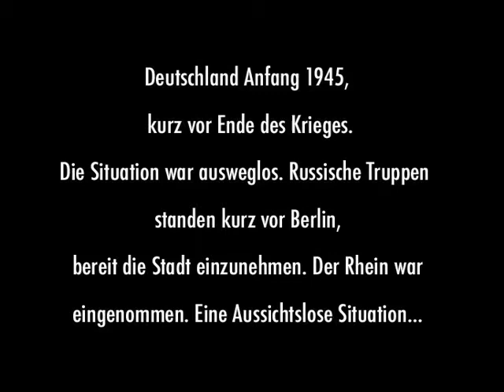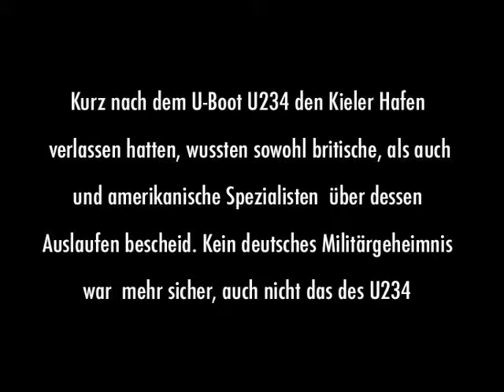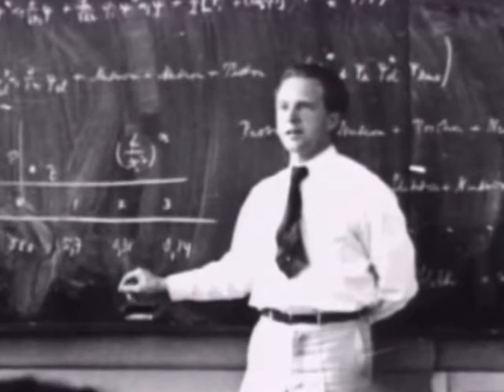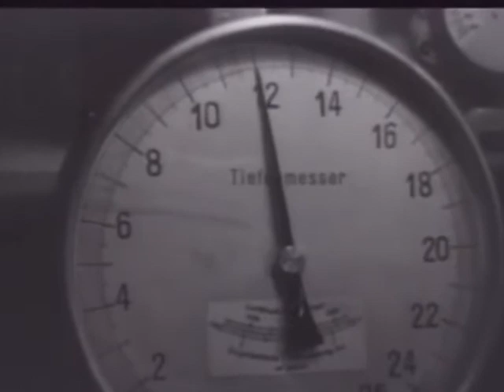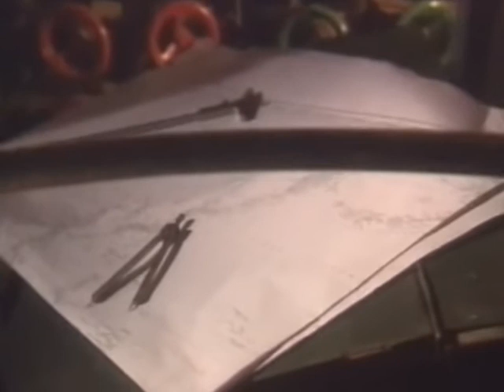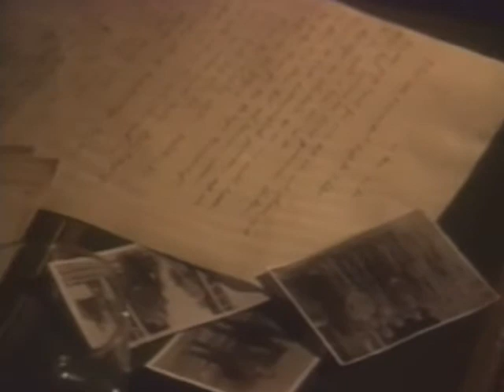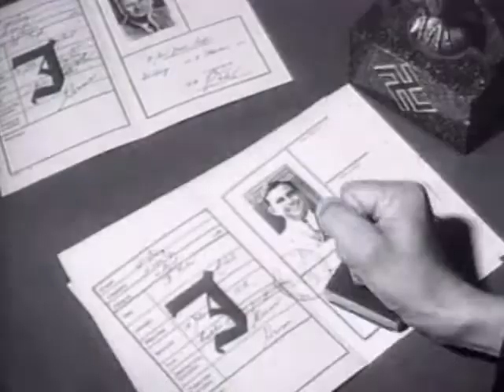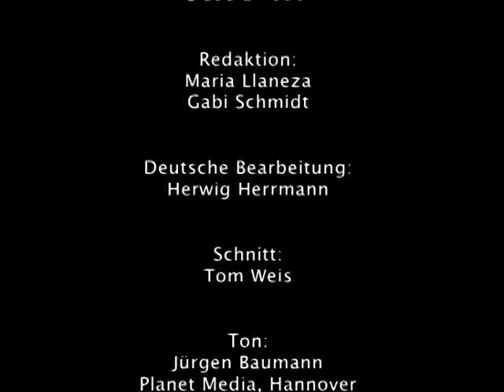U 234 Hitlers letztes U Boot German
German submarine U-234 was a Type XB U-boat of Nazi Germany's Kriegsmarine during World War II